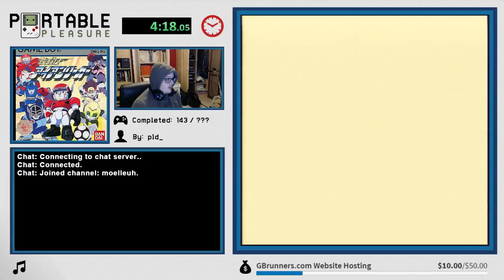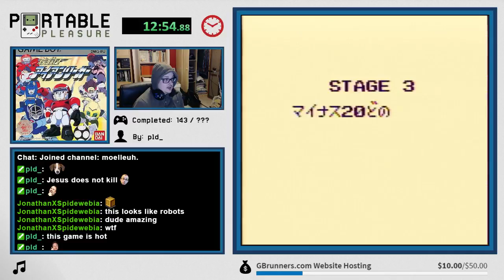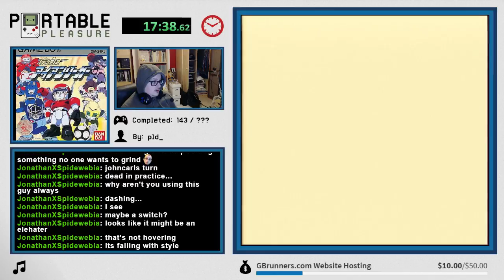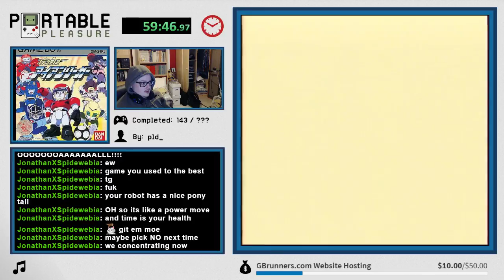Shippuu! Iron Leaguer | Game 144 | Portable Pleasure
Interesting JP only platformer game with a lot of cool mechanics. But I feel the controls are kinda bogus making the mechanics feel really off. I think everyone should play this though. Maybe it's easier to understand what I mean then.